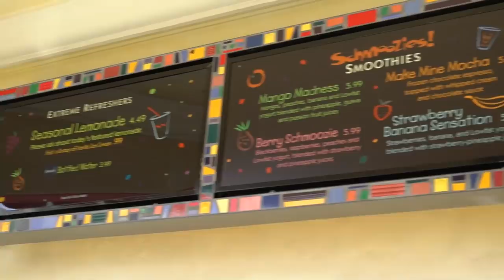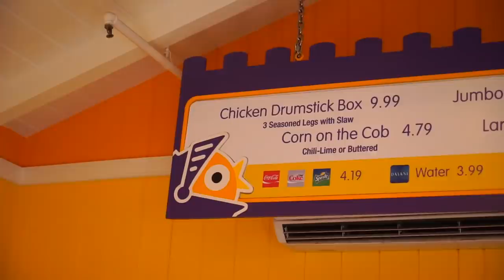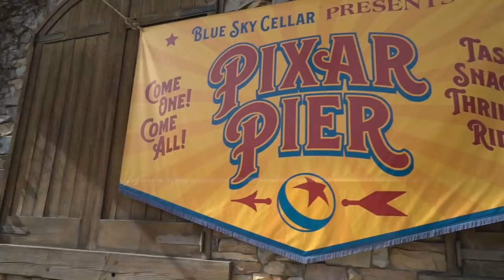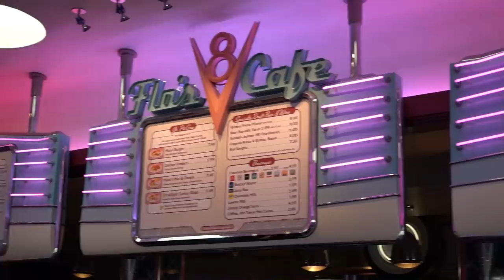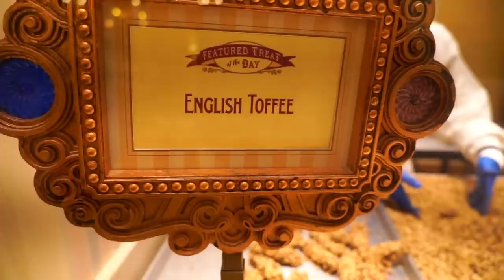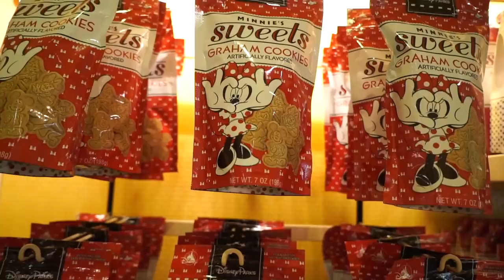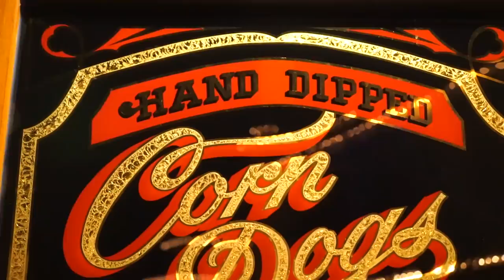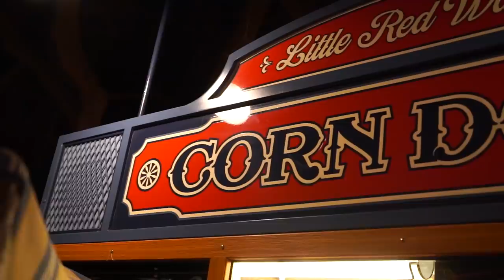PROBANDO TODA LA COMIDA DE DISNEY | DACOSTA'S BAKERY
¡ACOMPÁÑANOS A BERTH Y A MÍ A PROBAR TODAS LAS COSAS DELICIOSAS QUE ENCONTRAMOS EN DISNEYLAND Y EN DISNEY CALIFORNIA ADVENTURE! 🐭💕

HELADOS, MANZANAS CUBIERTAS DE CHOCOLATE, PRETZELS, MALTEADAS, TURKEY LEGS, MACARONS DE MICKEY MOUSE, PALOMITAS, SMORES, CAKEPOPS, CORNDOGS.. UFFF 😱